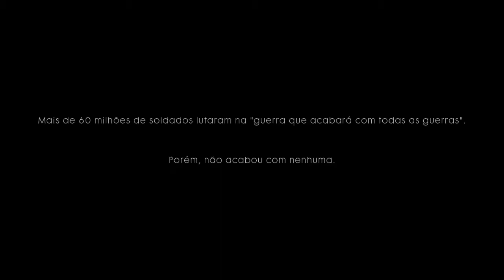DEU RUIM NA PRIMEIRA GUERRA MUNDIAL! - Battlefield 1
Joguei esse jogo de guerra insano, muito tiro e granada, deu ruim demais na primeira guerra mundial hehe...